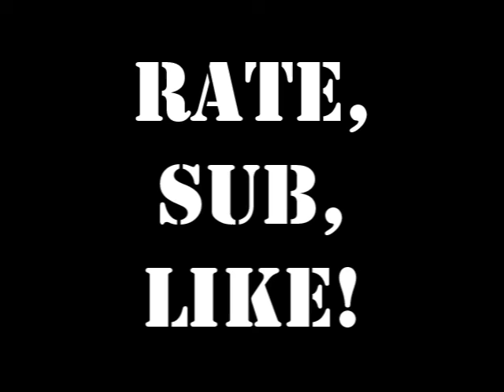Mr Yummy's Polymer Clay Tutorial 6 - Crepe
The Cream in the Video is ADC + Glue, but you can use liquid polymer clay + clay but remember to bake it :) The square thingy I have to make the crepe is to a piece of squarish baked clay. I used scrap clay for that ^^